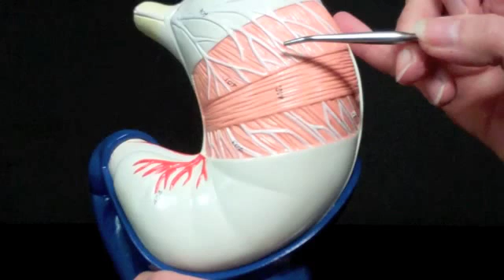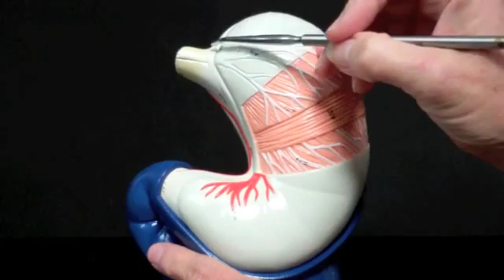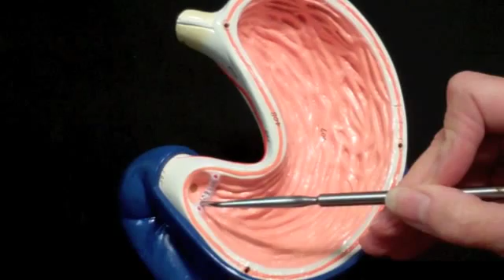stomach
stomach anatomy